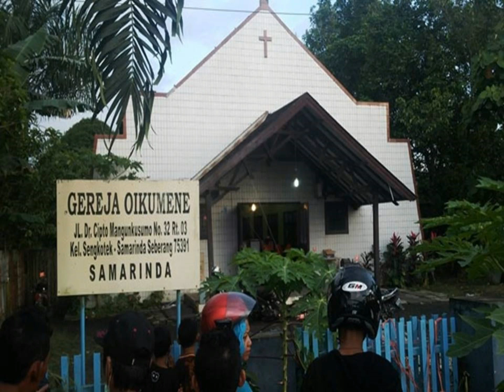BICARA KEMANUSIAAN, DENGARKAN SUARA ALVARO, TRINITY DAN ANITA BOCAH MUNGIL KORBAN ISIS